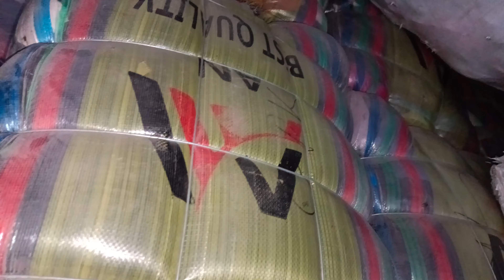Bacha Jacket Ka Sasta Bundle Agaya Rs.11500 | 80 Kg | Kids Parachute Jackets | Sher Shah